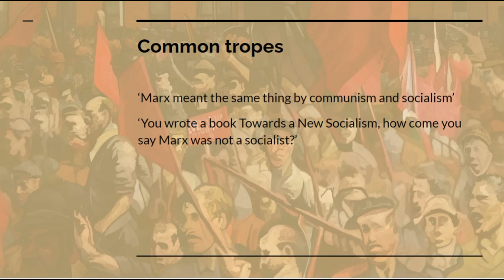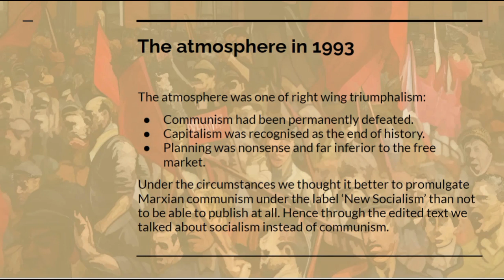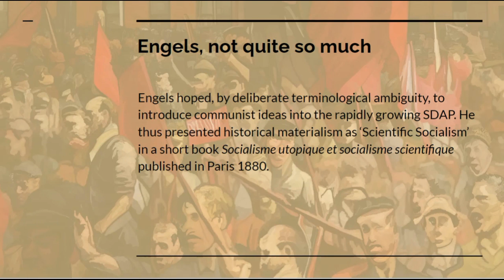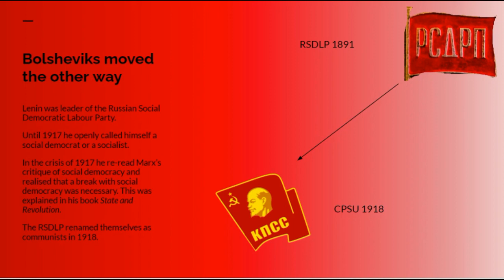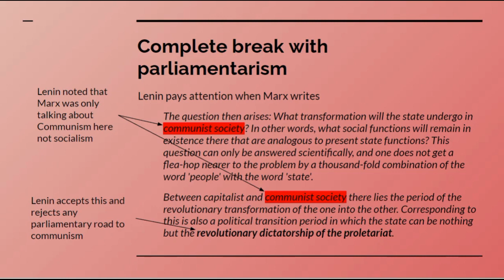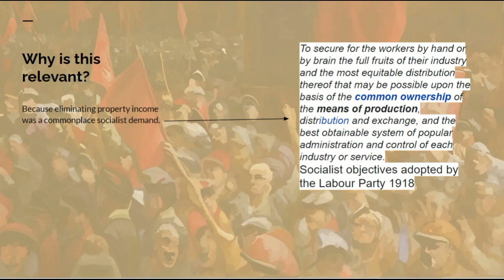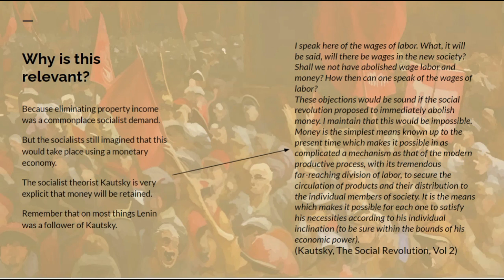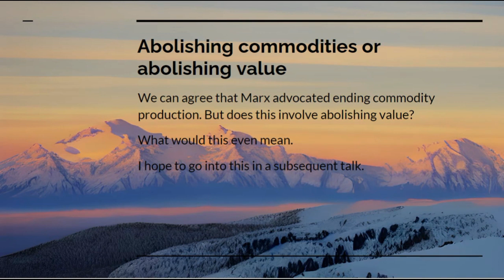Defining terms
What do the terms socialist and communist mean?
How are communists different from socialists in their aims?